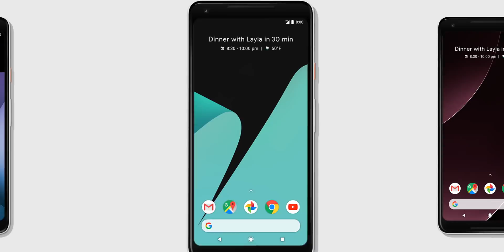Making-of Pixel Wallpapers with Nicholas Alan Cope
Ever wonder how digital wallpapers get made? Take an inside look at the eye-popping process of fine art photographer Nicholas Alan Cope as he transforms sheets of folded paper into gorgeous images for the Pixel2 👇